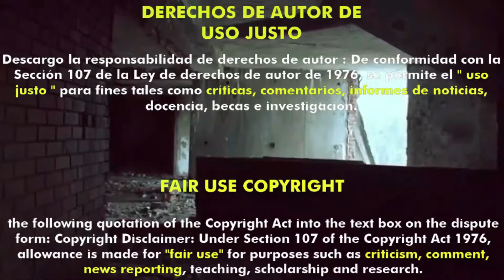Possession (Forbannelsen) (2022) (Trailer HD) - Henrik Martin Dahlsbakken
Título original:    Forbannelsen

Año:    2022

País:    Noruega

Dirección:    Henrik Martin Dahlsbakken

Guion:    Henrik Martin Dahlsbakken

Fotografía:    Oskar Dahlsbakken

Reparto:    Jan Sælid, Eva Nergård, Tarjei Sandvik Moe, Anna Filippa Hjarne, Dennis Storhoi, Benjamin Helstad, Nina Ellen Ødegård, Ellen Dorrit Petersen, Alfred Ekker Strande, Ragne Grande, Øyvind Brandtzæg

Compañías:    FilmBros. Distribuidora: SF Studios

Género:    Terror, Zombis

Sinopsis:    A un sacerdote se le ha encomendado la tarea de decidir la ubicación de una nueva iglesia para la empresa minera local, que se revela en lo alto de un antiguo cementerio Sami. Después de retirar los restos, los muertos cobran vida y persiguen a los colonos.